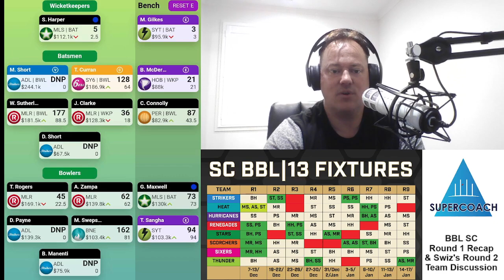SC BBL Round 1 Recap & Swiz's Round 2 Team Discussion!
Are you a die-hard fan of Cricket and the popular fantasy game SuperCoach? Do you want to stay ahead of the game and get an edge over your opponents? Look no further than Supercoach Insider!

Whether you're a seasoned player or just getting started, our content is designed to help you make informed decisions and take your game to the next level.  As a Supercoach Insider subscriber, you'll get access to our exclusive premium content, including weekly video previews and insights that you won't find anywhere else.  Join the Supercoach Insider community today and take your SuperCoach game to new heights!

 / supercoachinsider